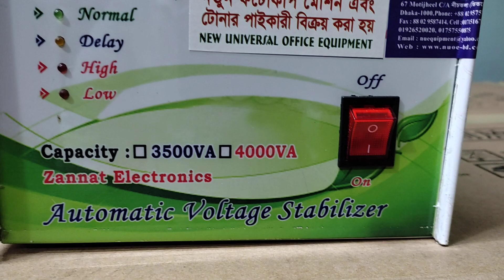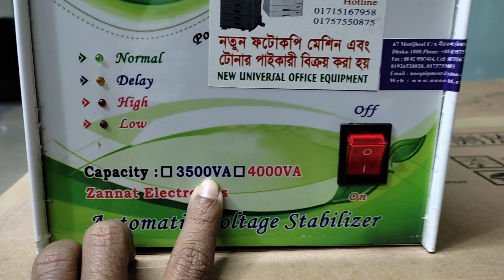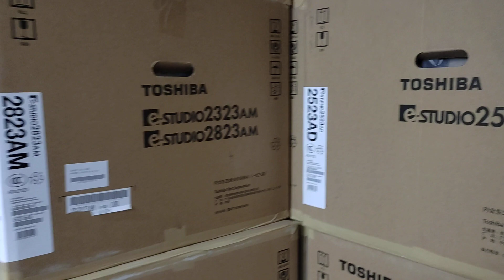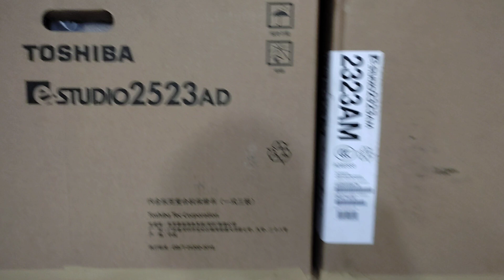Stabilizer Use for photocopy machine price in Bangladesh New universal office equipment 01757550875